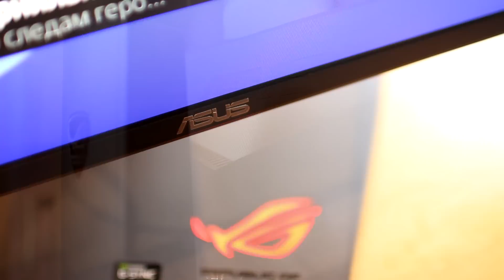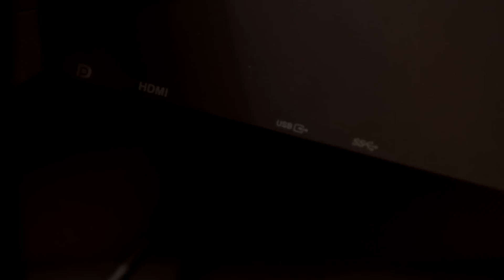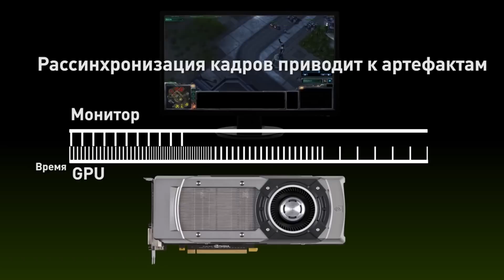ASUS ROG SWIFT PG279Q - МОЙ КОРОЛЕВСКИЙ МОНИТОР!!! (165 Hz, 2К, G-SYNC)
Квантум 2016